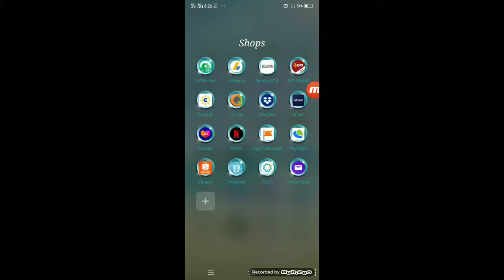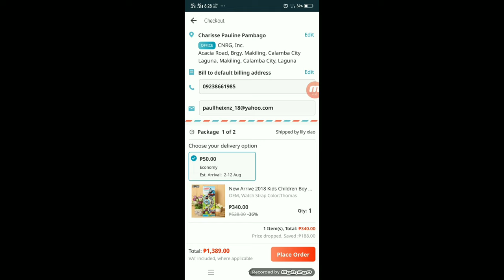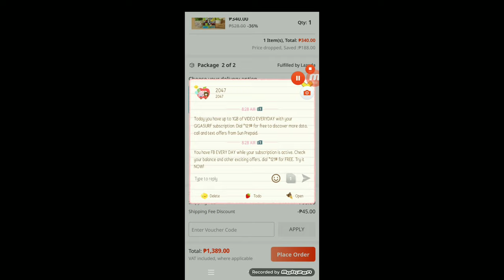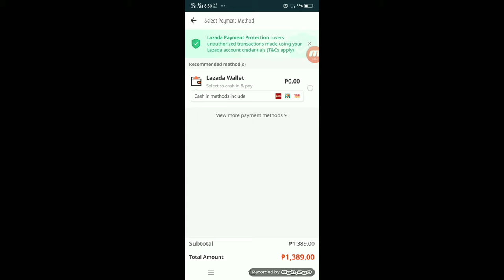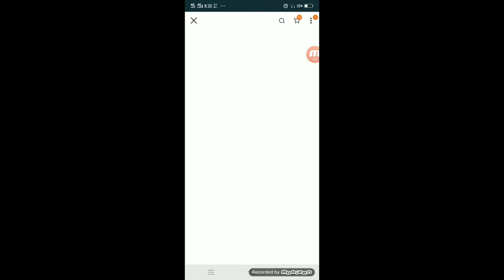Wow!! Sale ang Pampers Diaper!! - Mas makakatipid nga ba?! (Ordering, Unboxing, Review)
Hi mga Mommies at sa mga magiging Mommies.. 👋👋
Just want to share yung nabili kong Pampers diaper sa Lazada nung nagsale nung July 26, I think mas nakatipid ako compare sa bumili sa mall.. and nakakatuwa lang, kasi minsan lang yung ganitong chances.. next time mag abang ulit ako pag nagsale.. 😁